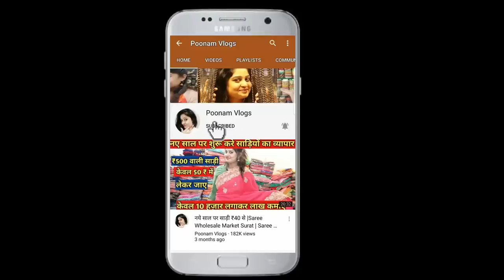पानीपत फैक्ट्री से ख़रीदे तौलिये किलो के भाव 35₹! Panipat Towel Wholesale Market ! Towel Manufacturer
Video Title:-

Outlet name -Sasha enterprises
Address-641/8 , sethi chowk , panipat

Channel links